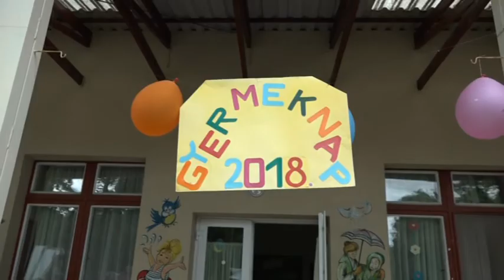Arcfestés, ugrálóvár, finom falatok családi hangulatban- Megkezdődtek a gyereknapi programok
Csütörtök délután megkezdődtek a gyermeknapi programok a város intézményeiben, pontosabban a bölcsödében és a Kunszt utcai tagóvodában. A családias hangulatú rendezvényeken arcfestéssel, ugrálóvárakkal, tombolákkal és finom falatokkal várták a résztvevőket.